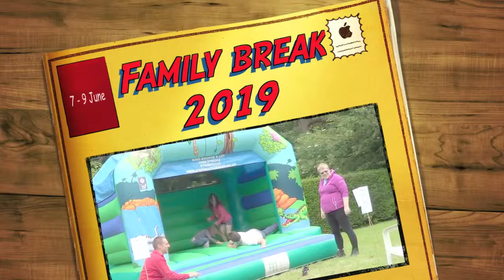Family break weekend 2019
Date: Friday 7th – Sunday 9th June 2019

This is a special opportunity for families to meet and enjoy a weekend in peaceful surroundings and have lots of fun. The weekend offers art, drama, outdoor games, and workshops for teenagers. There are also simple meditations for all the family. All families are welcome, you do not need to be Buddhist or have any experience of meditation.

Meditation can help the whole family lead a more peaceful and happy life together. From very young children to teenagers with exam stress, everyone can benefit from and enjoy meditation. It helps kids to relax, to learn well, and play together with kindness and consideration.

The weekend starts on Friday at 6pm, and finishes after an early dinner on Sunday. You can come for the whole weekend or just a day. Indoor accommodation or camping facilities are available.

The weekend’s teenage activities will be run by Gen Kelsang Dragden, who has years of experience and special skill presenting Buddhism to children. Kadam Bridget Heyes will run a special session for parents to share her years of experience of being a Buddhist parent.

Activities
Games on the lawn
Large grounds for outdoor games

Drama
Enjoy a play based on an inspiring Buddhist story

Creative workshops
Have fun making your own works of art

Bouncy castle
Bounce all weekend!

Karaoke
Sing your heart out on Saturday night

Parenting sessions
Kadam Bridget Heyes will guide the parents’ session

Teen lounge
Space and special activities for teenagers